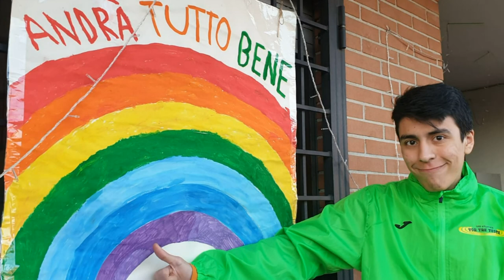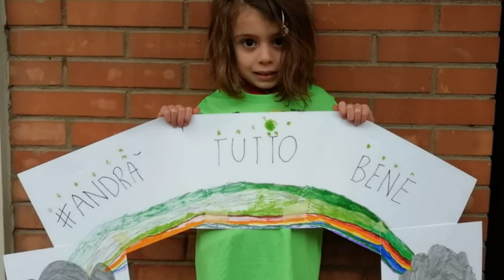COVID-19, anche l'Atletica Tor Tre Teste fa la sua parte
L'emergenza COVID-19 ha fermato ogni attività sportiva, anche l'Atletica Tor Tre Teste si è fermata, ma tutti insieme abbiamo voluto mandare un messaggio, che andrà tutto bene.